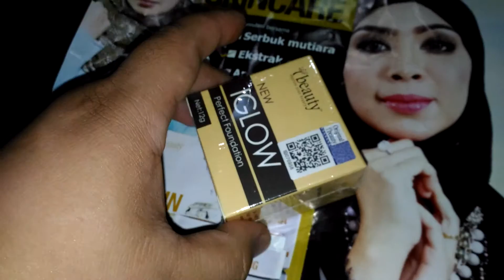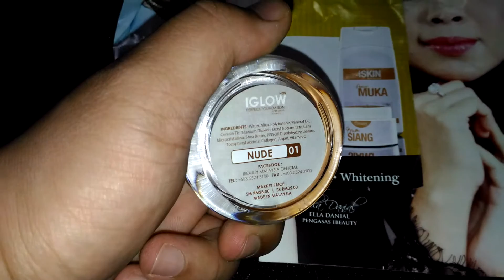Iglow Rohayu Vco : Lacasa Beauty : 0146891033